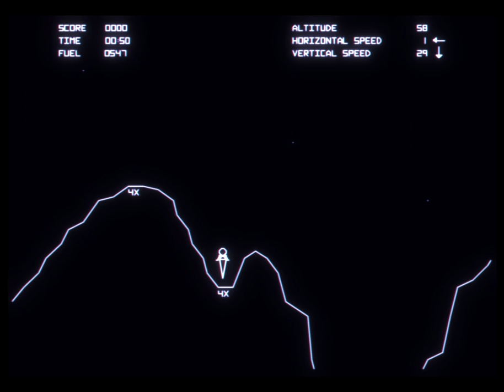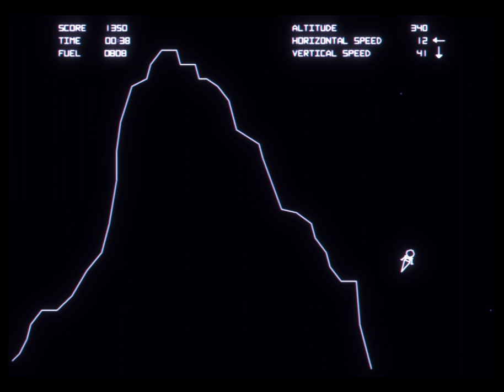1979 Arcade Sim | Lunar Lander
In 1979, Atari released this arcade game, where you must carefully guide a landing module to the lunar surface. This was Atari's first vector game, and was a graphical version of a type of game that was quite common in the 1970s, with various text-based mainframe games and home computer games having been written all the way back to 1969.

It was the predecessor of a lot of real-time gravity-based space games, such as Gravitar (Arcade 1982), Zarathrusta (Amiga 1991), and Sub-Terrania (Genesis 1993).

The Lunar Lander arcade hardware was reused for Asteroids, which was released a couple of months later. It was based on a MOS 6502 CPU from 1975, also used in home computers such as the Atari 8-bit, the Apple II, and the Commodore 64.

The vector screens are hard to emulate on modern screens. This video is recorded from MAME using its built-in HLSL post-processing, configured to emulate the original vector screen as much as possible.